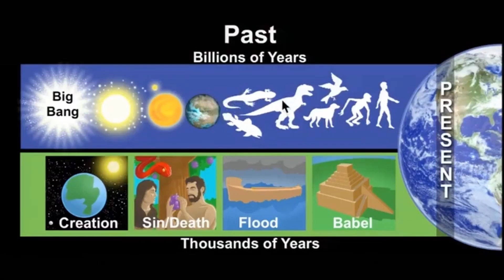Ham's terrible argument.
Just a short bit of fun with Ken Ham. Video from his debate with Bill Nye in 2014, in which he sort of kills his own argument. Not an unusual occurence with creationists. He invented the terms 'observational science' and 'historical science', in an attempt to confuse people and make them more likely to fall for his crap. There is only 'science', no matter what he claims.